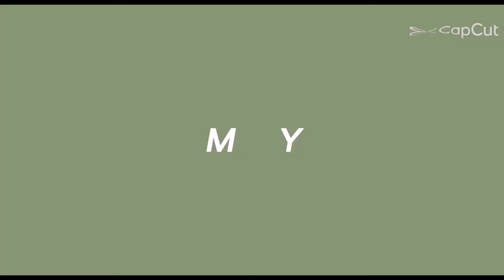Unboxing Interactive Toy Cats Four Tier Turntable Pet Intellectual Track from Shopee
Toys for Fiona and Nacho.